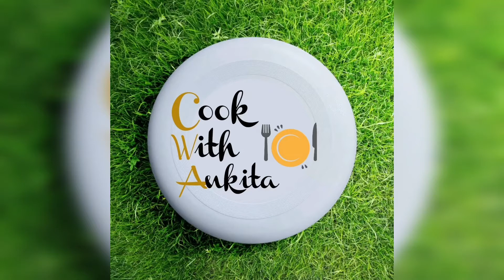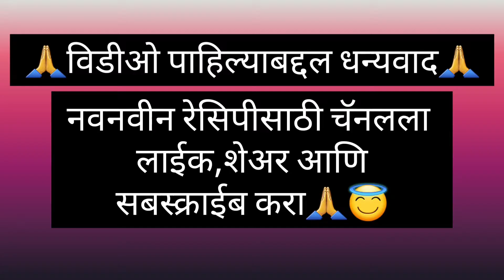झटपट कांद्याचा झुणका|Kandyacha Jhunka recipe in Marathi| Sukka Jhunka| सुक्का झुणका|Cook with Ankita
• 2 चमचे चणा डाळीचे पीठ

• 3 मध्यम आकाराचे कांदे

• 2 चमचे तिखट

• 3-4 लसूण ठेचलेले

• 1 छोटा चमचा मोहरी आणि 1 चिमूट हिंग

• चवीनुसार मीठ

•  थोड पाणी

• कोथिंबीर

💐तुम्हाला माझा विडीओ आवडला असेल तर लाइक करा सबस्क्राईब करा आणि बेल बटणवर क्लिक करा 💐